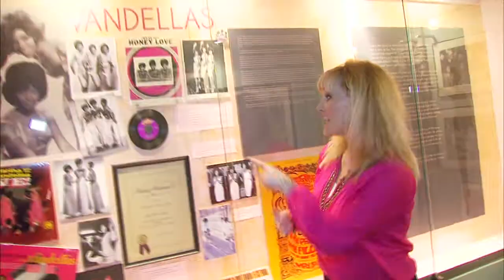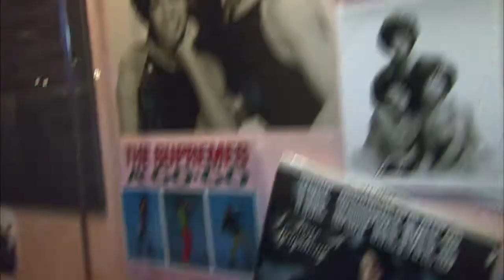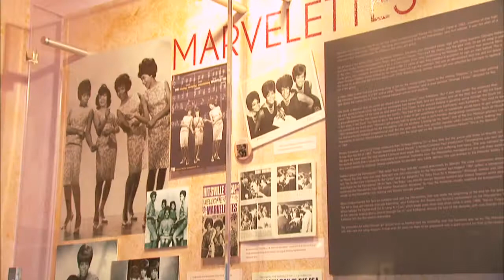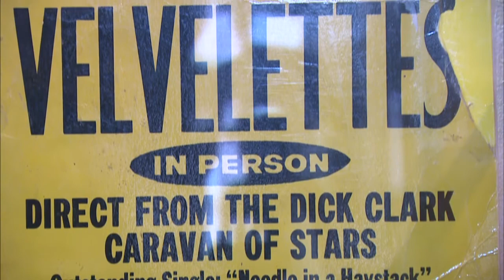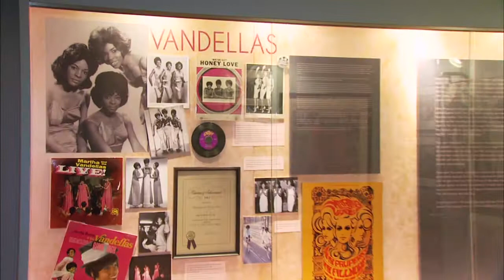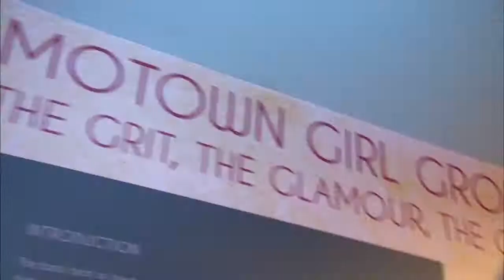Motown's Grit, Glamour & Glory ~ Discover the D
Learn about the ladies of Motown at the Motown Historical Museum's Girl Groups: The Grit, The Glamour, The Glory exhibit